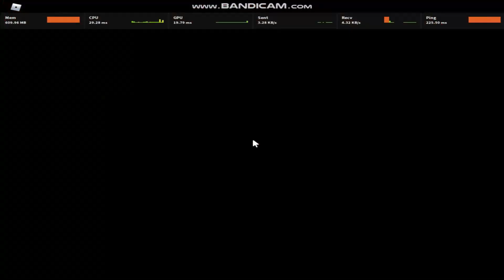HE GOES THROUGH THE VENT?! - Roblox Flee The Facility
MUSIC CREDITS??